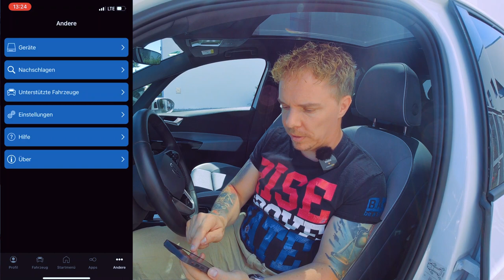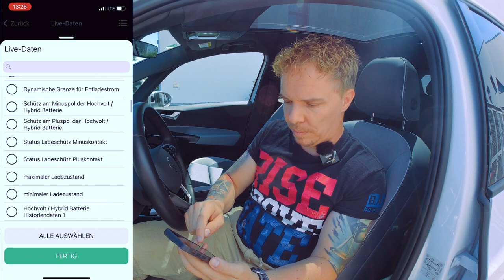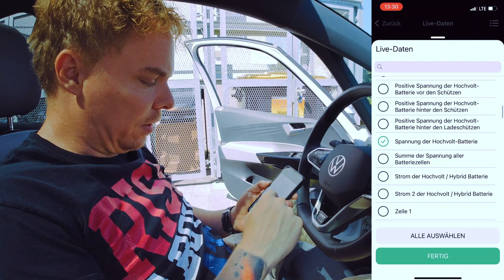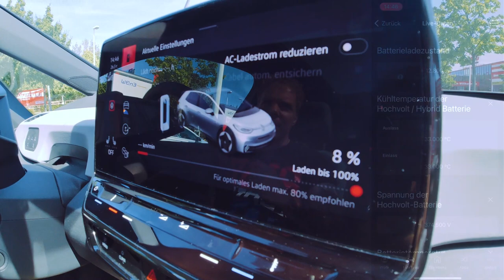OBDeleven - Was passiert beim Laden des ID3 wirklich?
Es gibt viele Möglichkeiten beim MEB also den ID Modellen an Daten zu kommen. Die einfachste Möglichkeit ist die Nutzung eines OBD Tools. Hier ist OBDeleven eines der besten Dongle am Markt. Nur am Beispiel von Temperaturdaten zeige ich Euch mal was so geht.

Mehr zum OBDeleven dann in einem weiteren Video demnächst!

Mein Equipment:

 - Stefan Schwunk